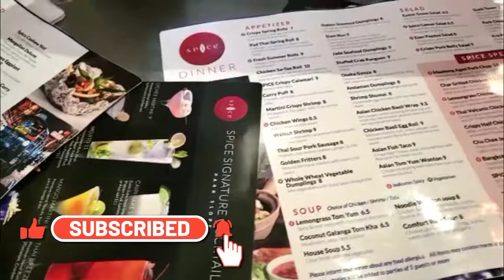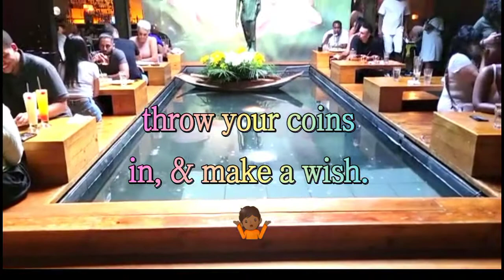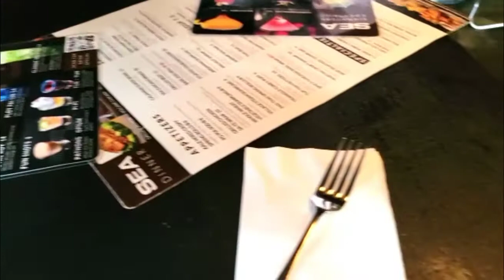Where to Eat in Brooklyn NY//Travel Vlog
Traveling around in NY is easy as long as you take your friendly neighbourhood GPS with you. Type in the name of the Restaurant and you are good to go.

You should try Sea though, it was great¡ Dont take my Word for it, go!